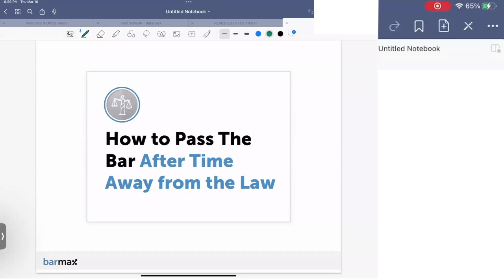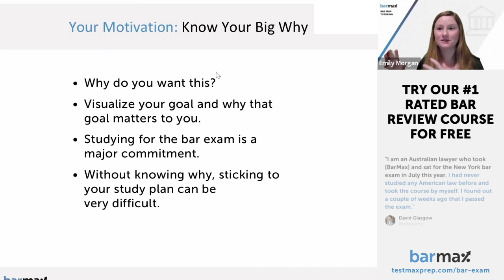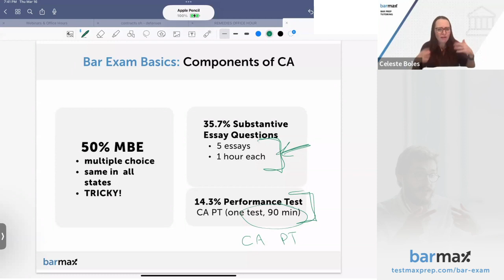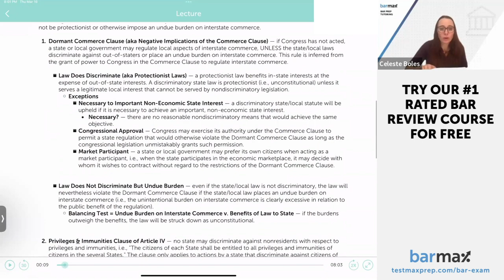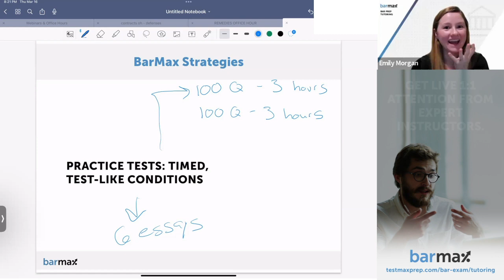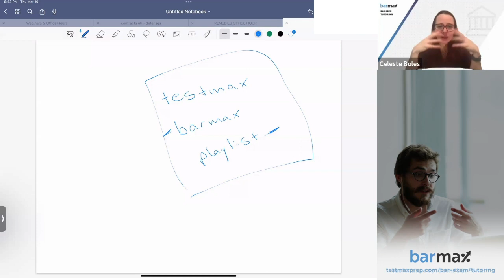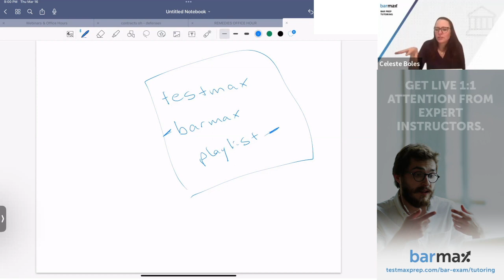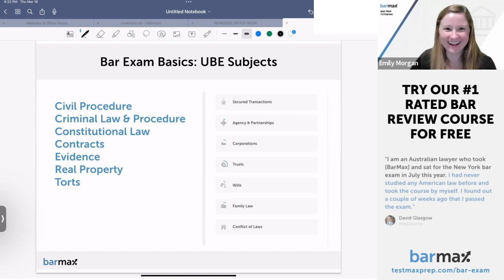Returning to the Law Webinar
If you graduated from law school several years ago – or a lifetime ago! – and are returning to take the bar exam now, or if you are an attorney taking the bar exam in a new jurisdiction after many years of practice, this webinar is for you. Can you really RE-learn all of this stuff? Will you be able to balance bar study with the demands of your current life? YES and YES! The fact is, many returning students have passed the bar exam using BarMax, and so can you. This webinar will discuss the methods and approach that will get YOU on the pass list!